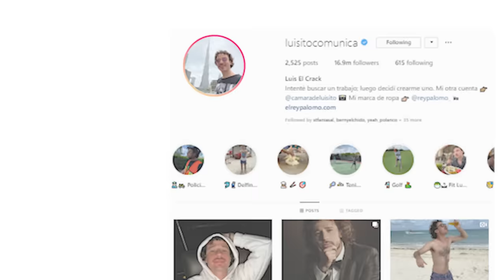¿Realmente funcionan estas velas "mágicas" para limpiar oídos? 👂🤔